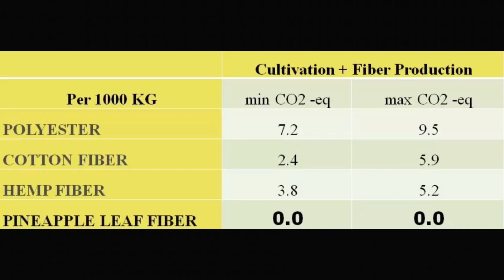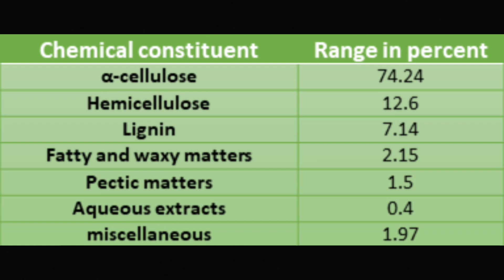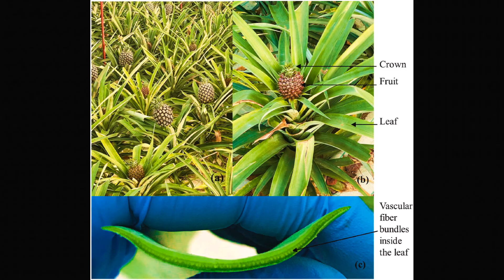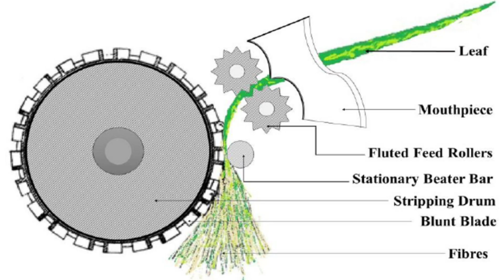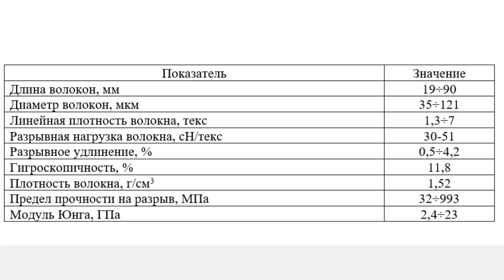КАК АНАНАСОВЫЕ ТКАНИ ПОКОРЯЮТ МИР? ОТ ФРУКТОВ К ЭКОМОДЕ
В этом видео я расскажу о довольно необычном волокне из мира фруктов - ананасовом волокне. Вы узнаете, как его перерабатывают, какими свойствами оно обладает и что из него можно сделать. Еще одно актуальное направление экотекстиля!

00:00 Ананасовое волокно PALF
01:52 Кто придумал делать ткань из ананаса?
05:33 Как добывают ананасовое волокно?
09:52 Свойства ананасового волокна
13:45 Что можно сделать из ананасовой пряжи?
15:14 Кожа Pinatex из ананаса